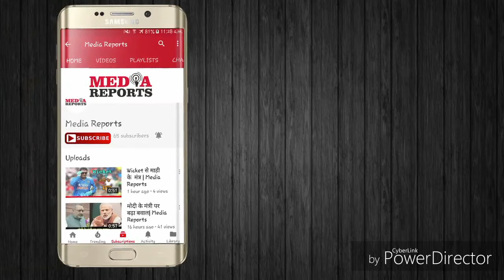2019 जीतने के लिये 2012 का ये प्लान अपनाएंगे अखिलेश यादव | Media Reports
2019 जीतने के लिये 2012 का ये प्लान अपनाएंगे अखिलेश यादव